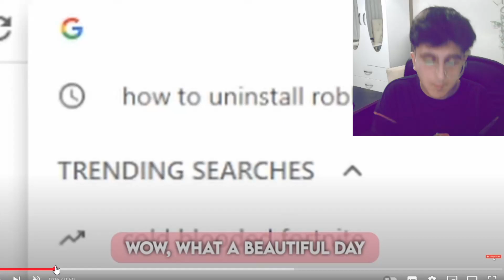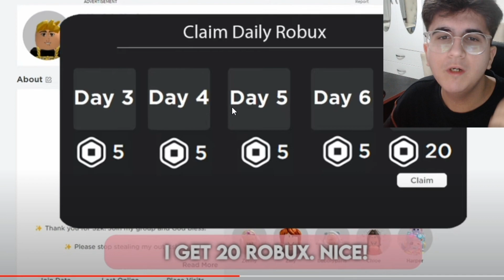ROBLOX BEDAVA GÜNLÜK ROBUX GÜNCELLEMESİ 🤑 (1 Gün = 1000 Robux)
ROBLOX BEDAVA GÜNLÜK ROBUX GÜNCELLEMESİ 🤑 (1 Gün = 20 Robux)